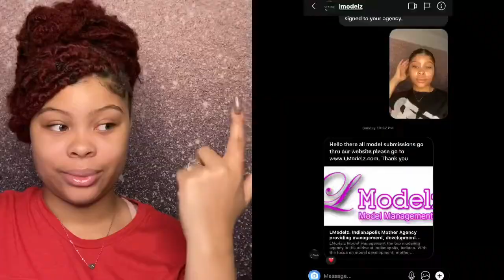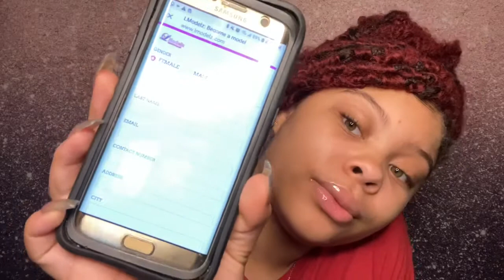I DM’d My Selfie To Modeling Agencies Asking For A Contract || I Got Taken Advantage Of Modeling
Social Medias